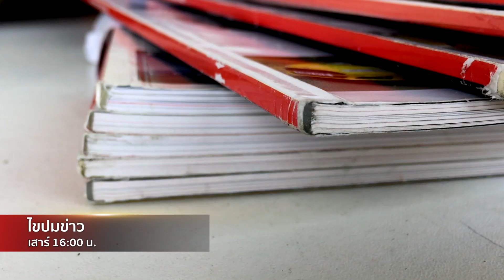Promote ไขปมข่าว 28/1/60 "วิกฤตพิมพ์ไทย”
อุตสาหกรรมโฆษณาโต แต่สวนทางเม็ดเงินที่ถึงมือสื่อสิ่งพิมพ์ เหตุให้ธุรกิจทยอยปิดตัว จริงหรือไม่ที่สิ่งพิมพ์กำลังจะตายไปจากวงการ ติดตามชมได้ในรายการ ไขปมข่าว ตอน "วิกฤตพิมพ์ไทย" เสาร์ที่ 28 มกราคมคม 2560 เวลา 16.00 น. เป็นต้นไป ทาง "สปริงนิวส์ ทีวีดิจิทัล ช่อง 19" และ จานดาวเทียมช่อง 29